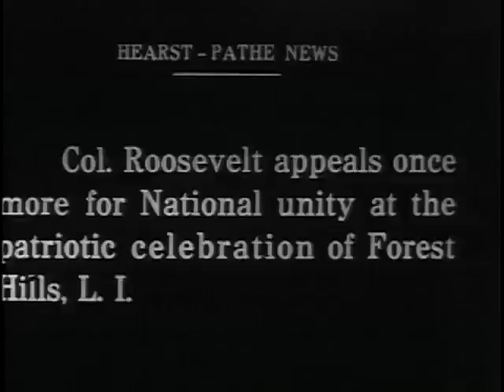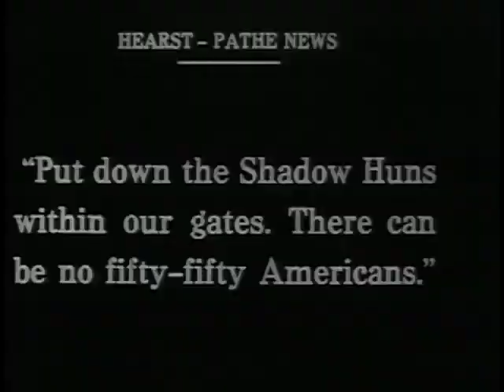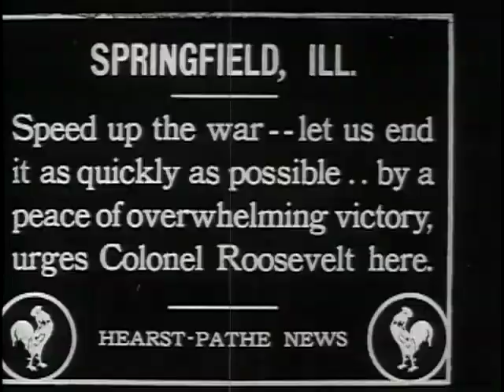Theodore Roosevelt scenes 1917 1918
Views of TR at various public functions in support of the war effort: 1) TR stands with Brigadier General Michael J. Lenihan, fellow-officer in the Spanish-American War, and speaks to camera during an informal visit to Camp Mills, near Garden City, N.Y., on Sept. 2, 1917; 2) on the lawn of Sagamore Hill on Aug. 22, 1917, TR and members of the Belgian mission pose for camera; identified in group are Capt. Thomas C. Cook, American Army officer; Hector Carlier, a secretary of the mission; Major Leon Osterrieth, Belgian Army officer; George T. Wilson and Frederic Coudert, prominent New Yorkers; Baron Ludovic Moncheur, former Ambassador to the United States and head of the mission; General Mathieu Leclercq, Commander of the Belgian Cavalry; Jean D. Mertens, a secretary of the mission; T. P. O'Connor, Irish political leader and writer; and Count Louis d'Ursel, Belgian Army officer and diplomat; 3) at Forest Hills, N.Y., on July 4, 1917, TR reviews and marches with the Forest Hills Rifle Club; 4) on Sept. 28, 1917, TR speaks at a large pro-war parade in St. Paul, Minn., with Minnesota Governor Joseph A. A. Burnquist standing behind him on platform; 5) supporting the Liberty Loan effort in Billings, Mont., TR parades through downtown Billings street, preceded by cowboys on horseback; 6) at Camp Grant, Rockford, Ill., TR and Thomas H. Barry, Commander of the camp, address troops on Sept. 26, 1917; 7) TR speaks to crowds at the launching of the U.S.S. Newburgh in Newburgh, N.Y., Sept. 2, 1918; 8) from the porch at Sagamore TR addresses volunteer workers for the third Liberty Loan on April 2, 1918; 9) TR is in Springfield, Ill. on Aug. 26, 1918 to endorse a rapid ending of the war; 10) final sequence may be of TR arriving at the Naval Service Club in Boston on May 2, 1918, in an open car with man who is probably president of the club, F. Nathaniel Perkins.